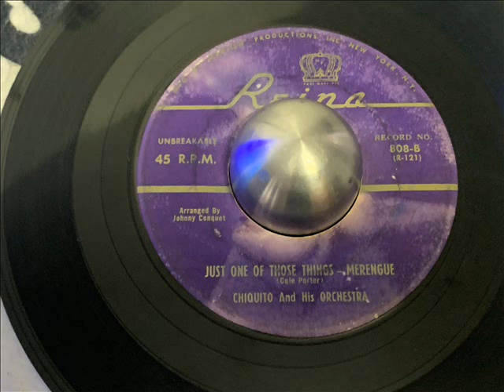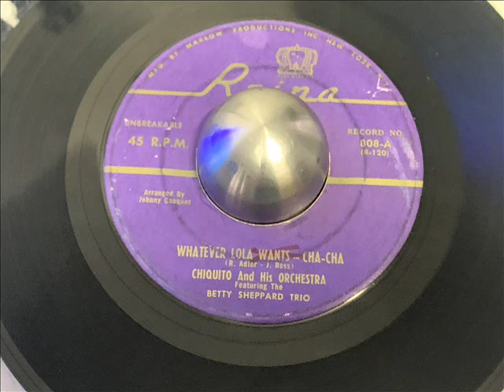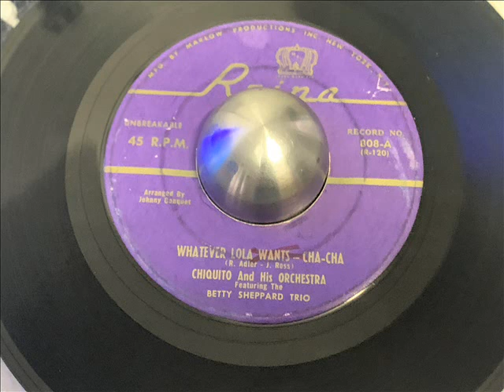chiquito and his orch Betty Sheppard Trio whatever lola wants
cha cha popcorn